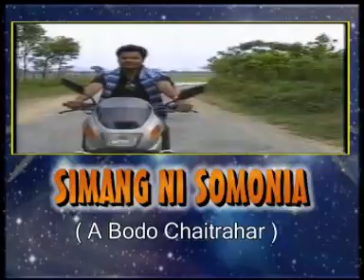pungni sudem somao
NKN